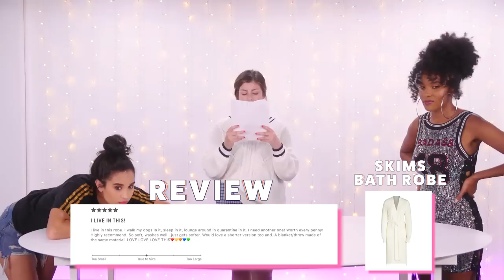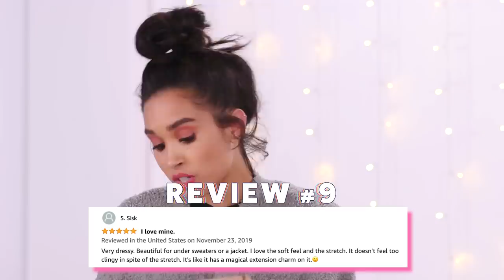Buying Mystery Clothes Based ONLY On Reviews?!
Today, we're deciding if we want items based ONLY on their reviews! What will we end up getting? Then, watch us try the Savage x Fenty Pride Collection.

What We Unboxed!
Zebra Print 3 Piece Swimsuit Set -
FlachingBlinkyLights Cowboy Hat -

Buying fashion items based on reviews!